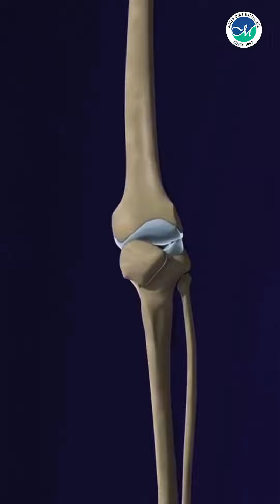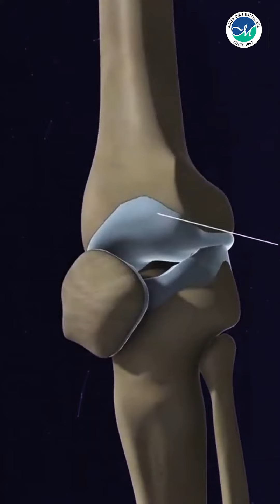Aster Al Raffah Hospitals & Clinics Oman | Dr. Mansoor MK I ACL Injuries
Watch our expert, Dr. Mansoor MK, Specialist Orthopaedics, Aster Royal Al Raffah Hospital, elaborate on the various indications of ACL injuries. Have you been experiencing any of the symptoms lately?